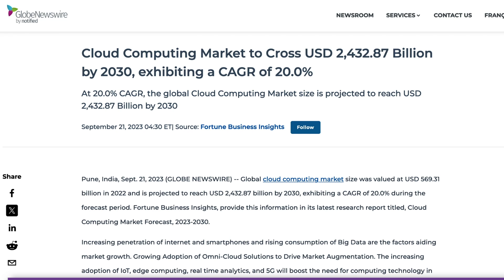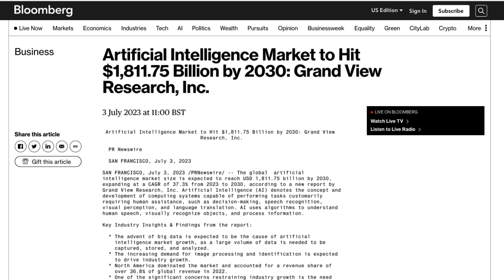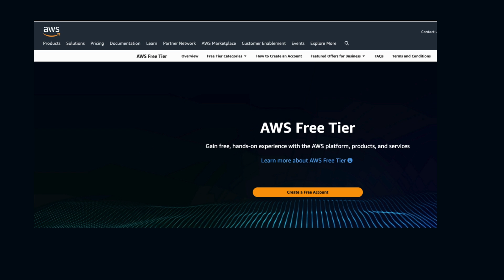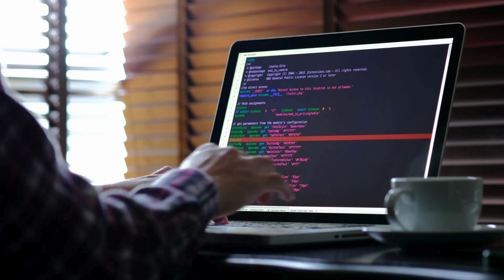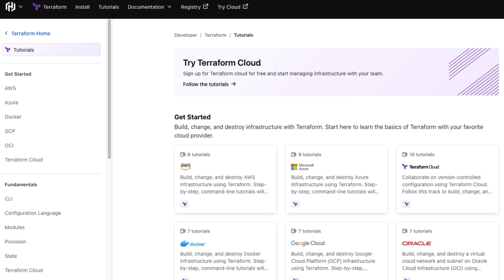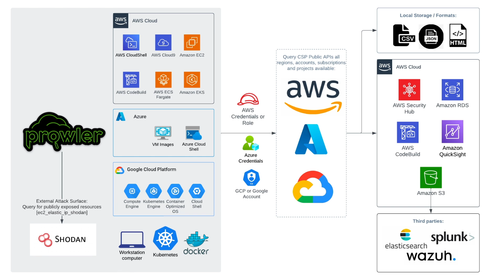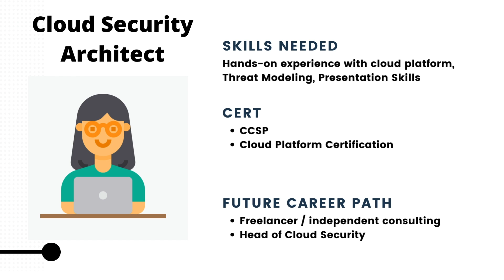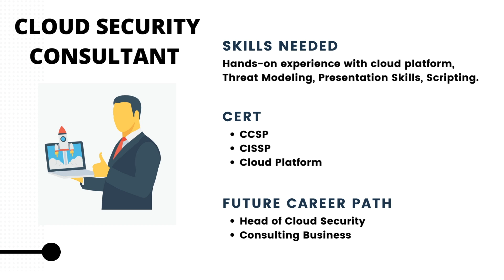Cloud Security Career Path 2024 - How to get started